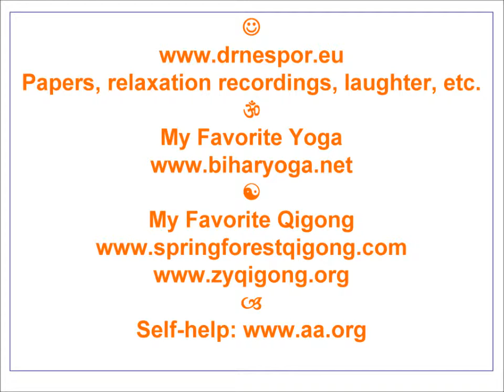I Wish You a Perfect Start!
The punch line is at the end of this video. Enjoy! * Music: Maestro Eversober * Papers, relaxation recordings, laughter, etc. * Self-help * Best Wishes!